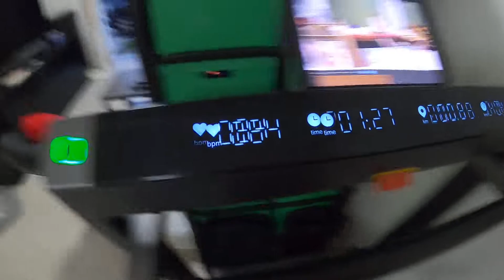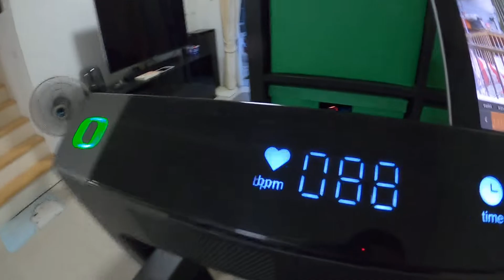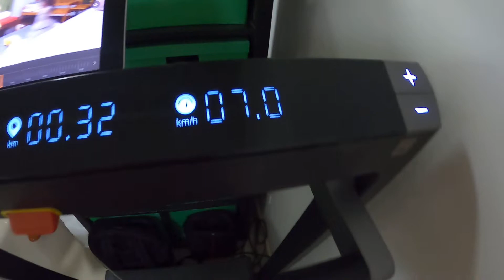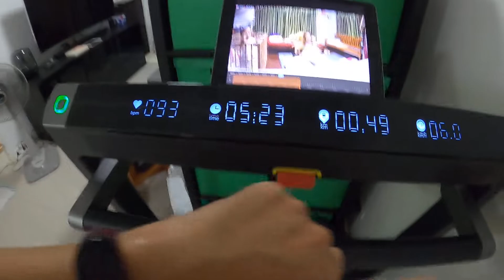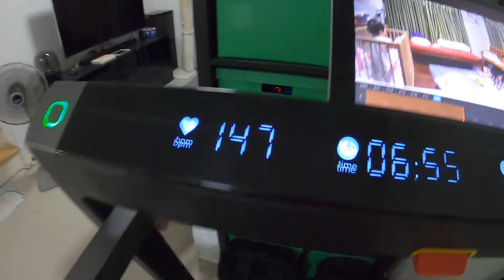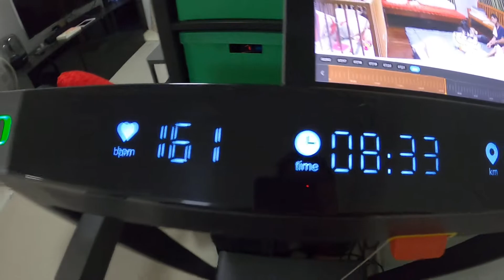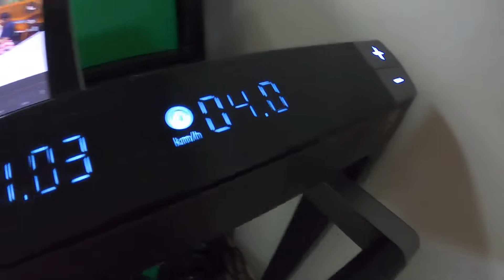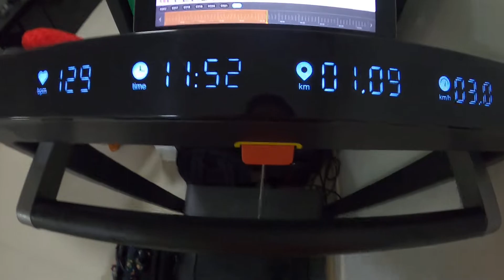วิ่งบนลู่วิ่งไฟฟ้า Amazfit Airrun วัด Heart Rate ด้วย Mi band 4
คนที่ใช้ลู่วิงไฟฟ้า Amazfit Airrun สามารถวัด Heart Rate ด้วย Mi band 4 ได้ โดยการเปิดโหมดออกกำลัง เลือกวิ่งบนลู่วิ่ง พร้อมกับการใช้งาน Amazfit Airrun ค่าอัตราการเต้นของหัวใจ (Heart Rate) ก็จะมาแสดงที่ลู่วิ่งด้วย